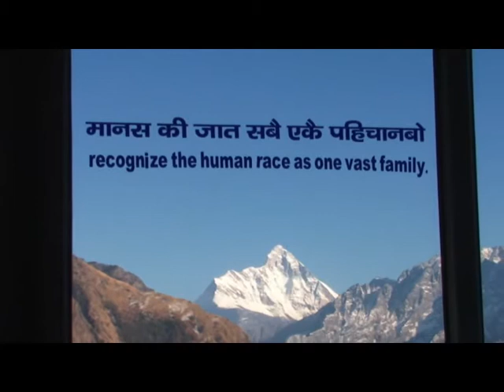View of Nanda Devi Peak from Devi Darshan Lodge in Auli, India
View of Nanda Devi Peak from Devi Darshan Lodge in Auli.
Nanda Devi Institute is now offering a unique opportunity for trekking to the Nanda Devi National Park. The trek schedule for the summer 2019 is now available on the website of Nanda Devi Institute
The trek is different from the packages available online due to the interpretative service nature offered by the local village of Lata. Interpretative nature trail has been developed from village Lata to the meadows of Lata Kharak and Saini Kharak. The available trek dates for the summer season of 2019 are starting from the 29th of April 2019. Interested trekkers can choose any date between 29 April to 17 June 2019. Its a low volume trek offer with maximum 15 pax per day. The toatl duration of the trek is six days, including days of travel from the nearest railway station/airport of Dehradun. Apply now online to avail early bird discount